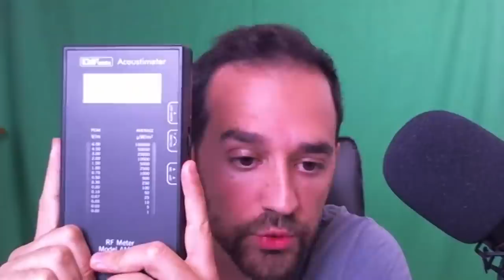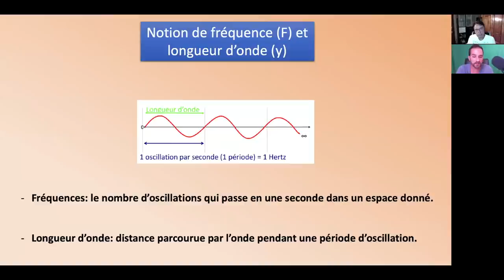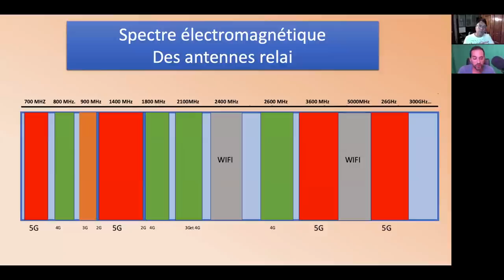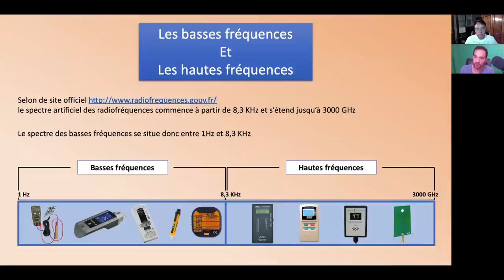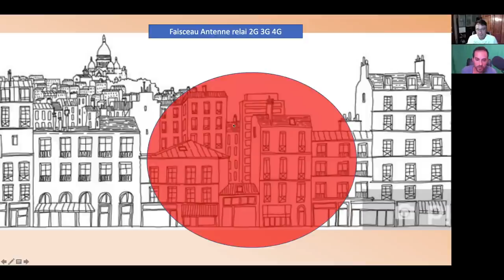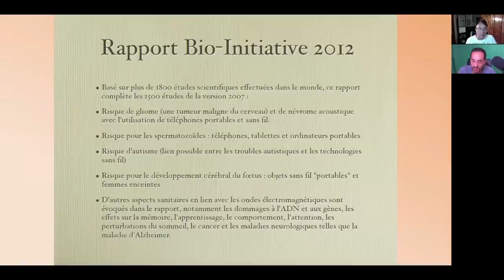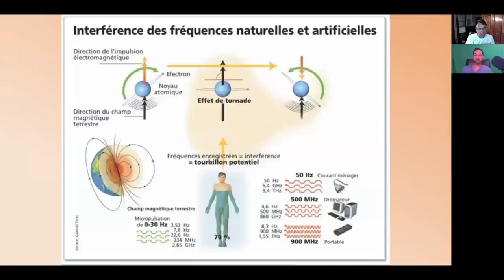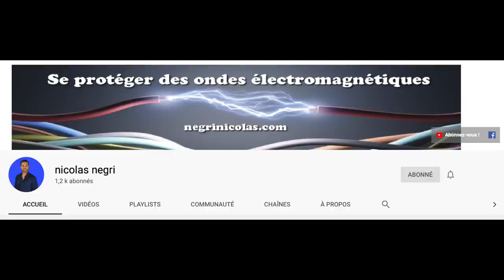5G, antennes relais, interview , formation avec Silvano Trotta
Dans cette vidéo je suis interview par Silvano Trotta sur le sujet des ondes électromagnétiques des antennes relais et particulièrement pour aborder le sujet de la 5G en France.

Prenez le temps de regarder cette vidéo car elle va vous expliquer, outre la 5G, mais aussi la 2G, 3G, 4G, Wifi, Bluetooth, l'électricité, les radars. Vous allez entendre le son des ondes, comment elles se propagent, et l'incident sur le vivant.

Scientifique " ITZHAK BENTOV " démontrant que pour deux donné la fréquences la plus basse se cale inévitablement sur la fréquences plus hautes (défaillance du coeur , cerveau etc)